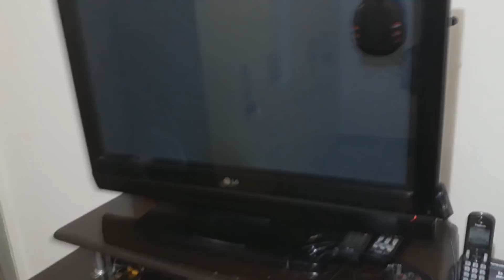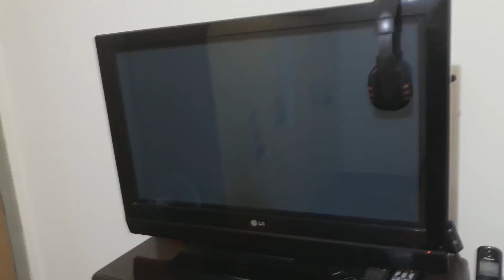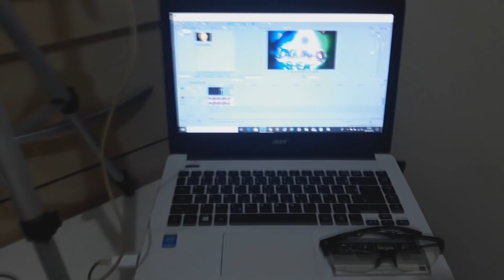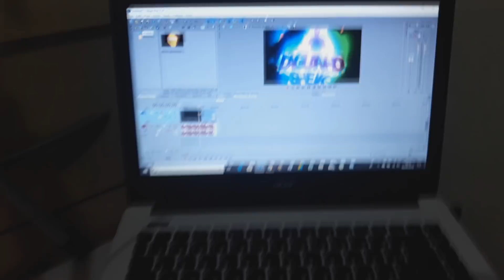MOSTRANDO MEU SETUP GAMER DE POBRE 2018 | ESPECIAL DE 3K DE INSCRITOS